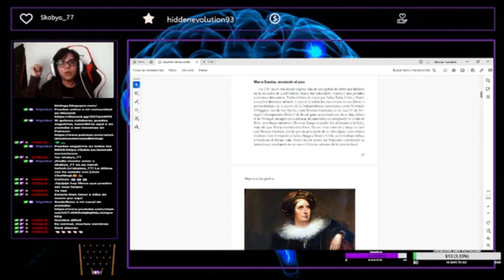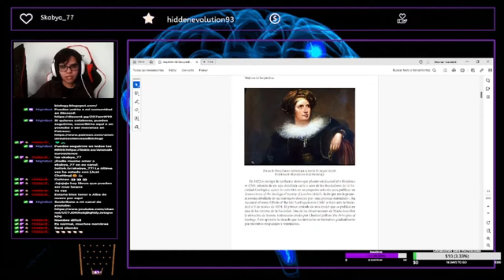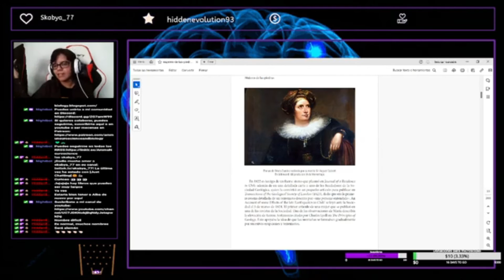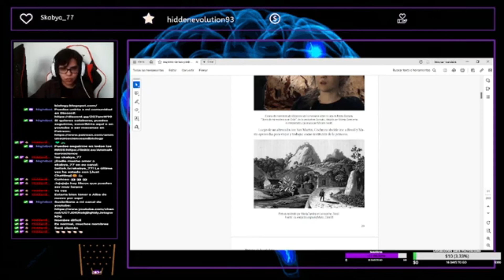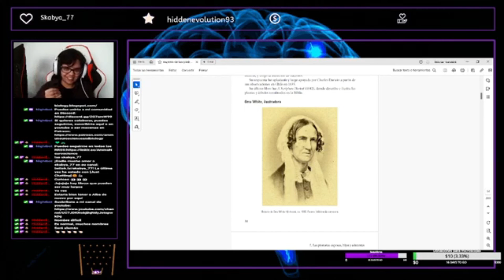Lectura de Mujeres de las Piedras (parte 7). María Dundas, moviendo el piso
En el video de hoy os cuento la historia y vida de María Dundas una pionera en el mundo de las piedras, la paleontología.